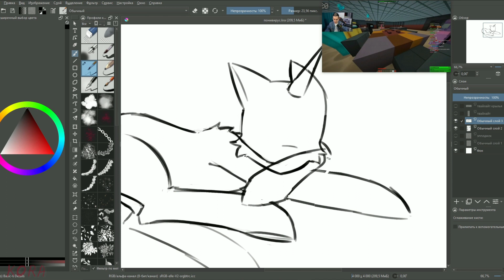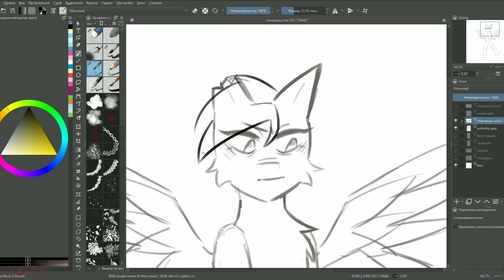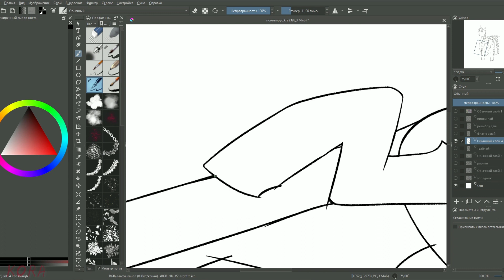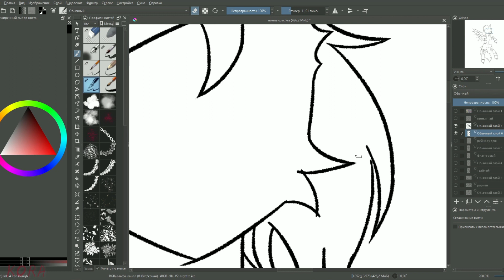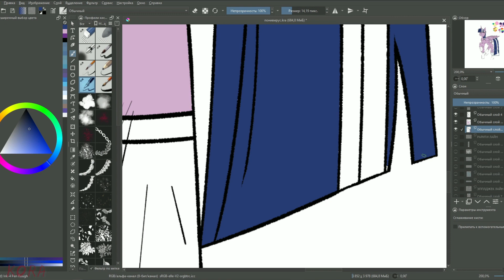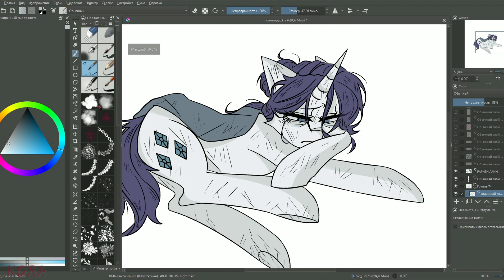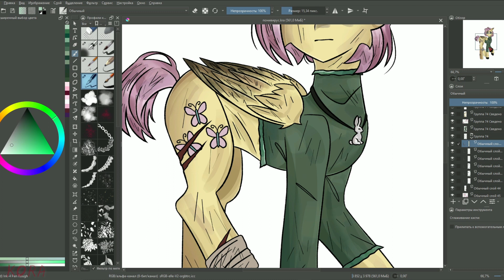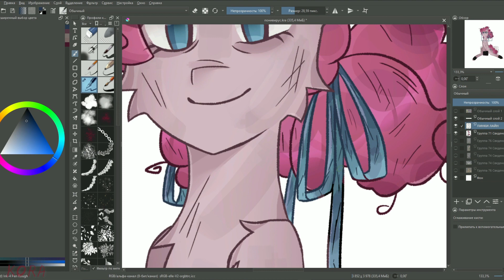SPEEDPAINT: MANE 6 PONY VIRUS AU